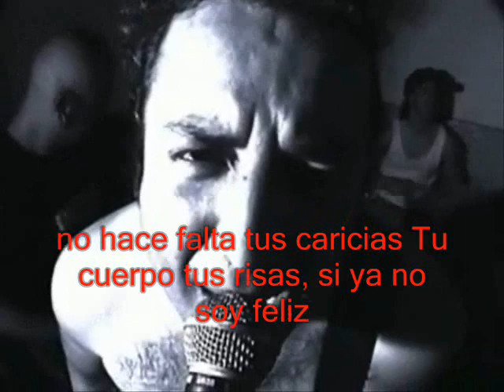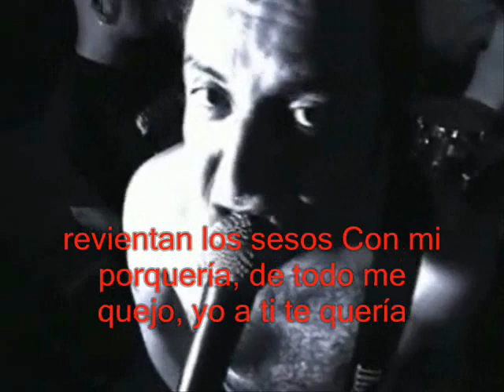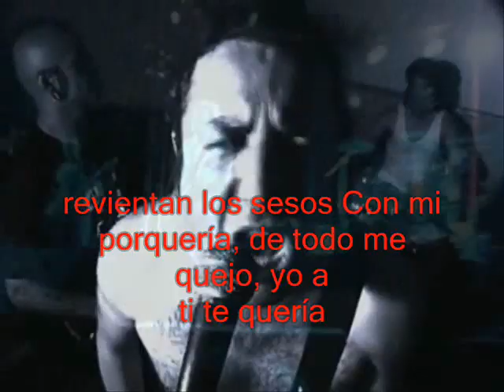vantroi - no hay mas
una rolita de el grupo vantroi XD disfrutenla